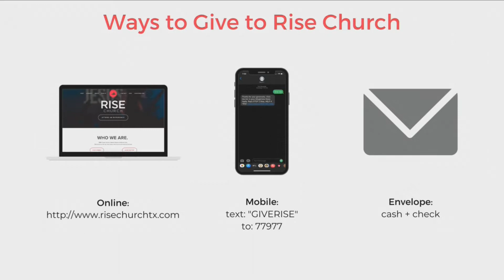Heroic Faith Part 1 - March 22, 2020 10:30 am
How can you have faith like Jesus?